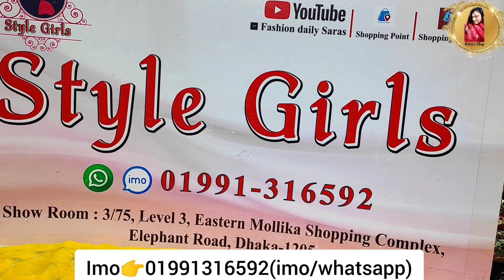মাথা নষ্ট করা Exclusive Eid Sarara কিনুন কম দামে💝।।Resonable price Eid Dress For Young Girls 2022